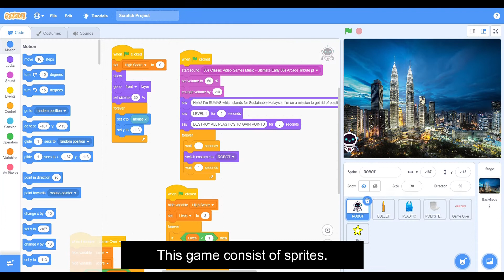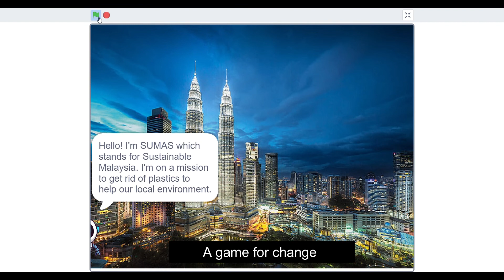JI2022 - Team SFX from SK ST FRANCIS XAVIER (M)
Team Name: TEAM SFX
Students Name:
*Alphonsus Damien
*Jayden Louis
School: SK ST FRANCIS XAVIER
We want to spread awareness about reducing plastic usage in order to make people of Malaysia aware about environment sustainability. So, we create a game called SUMAS (Sustainable Malaysia). The Robot (SUMAS) will shoot the plastics with bullets and gain points.